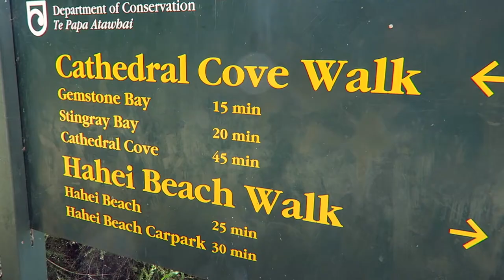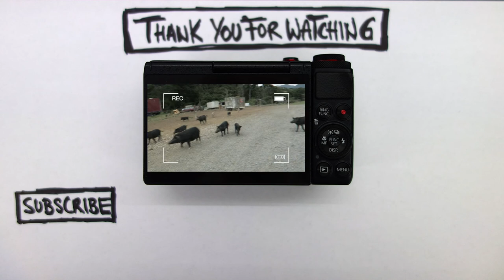NEW ZEALAND // EPIC ICE CREAM AT GIAPO`S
We travel around the world again, but this time, we invite you to join us on our adventures. Klick on the CC button for subtitles if you do not understand German, and maybe you will learn a bit from a different language while joining us on our travels.

Shot on Canon G7X & GoPro – Hero 4 Black